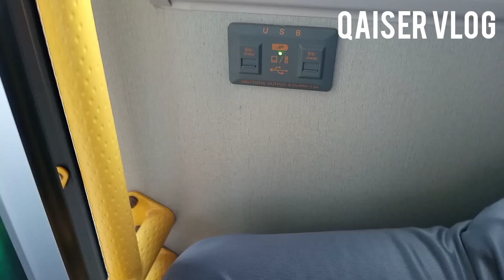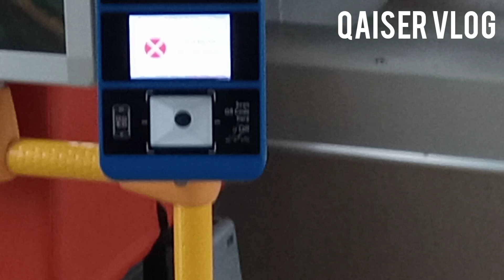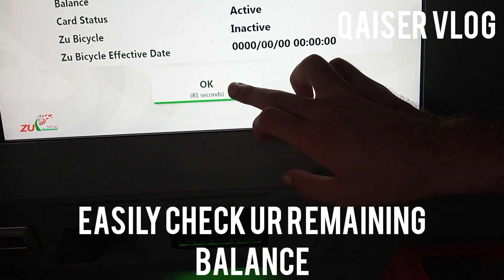brt latest news local buses, brt peshawar, brt peshawar today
brt peshawar latest news today, brt peshawar, brt peshawar today local buses